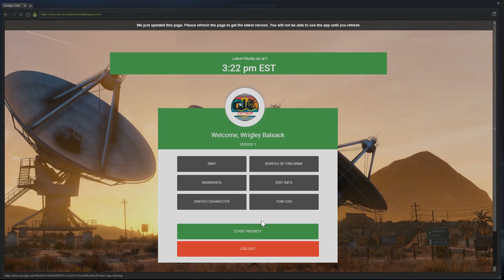PLASTIC POLICE!! (Criminal) OCRP #61 | GTA V Roleplay!